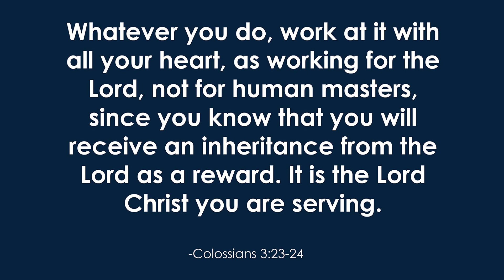100 Subscriber Special!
I have had a lot of fun making these stopmotions and am glad to see that you guys enjoy them as well. Don't worry, I have more stopmotions in mind, but I probably wont upload them on a day to day basis.